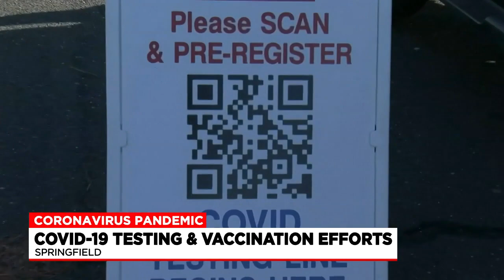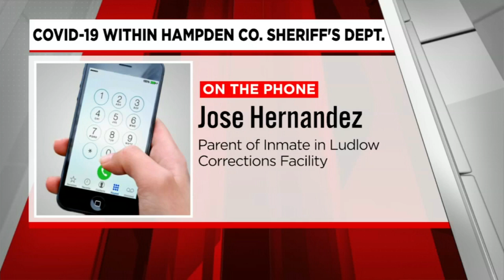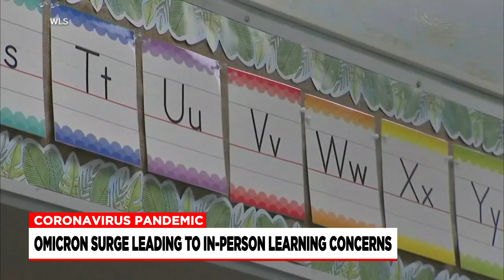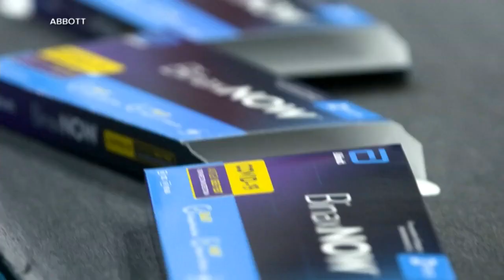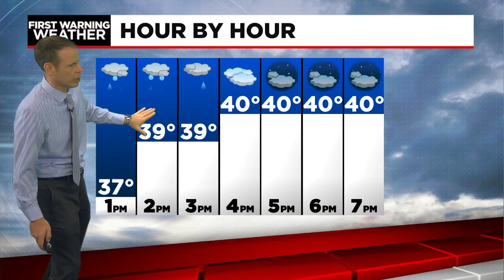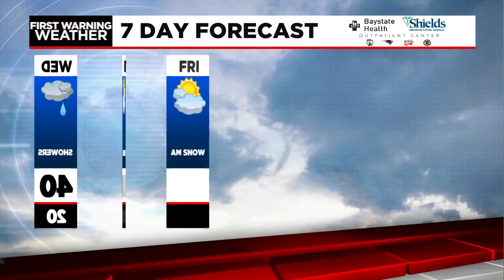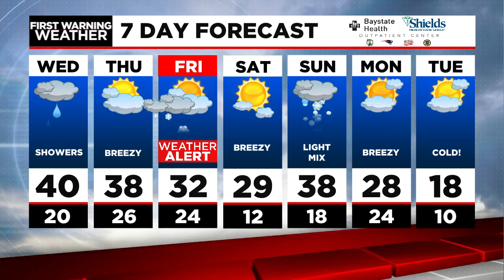Dan's Wednesday Afternoon Forecast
Gloomy with showers this afternoon, snow Friday morning